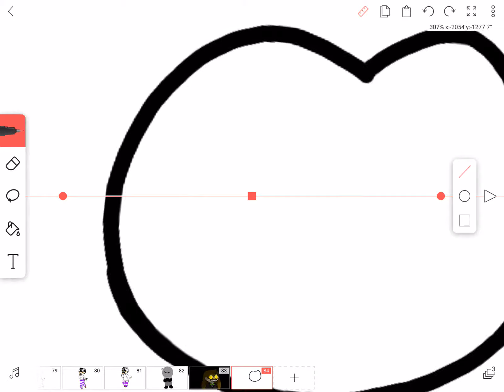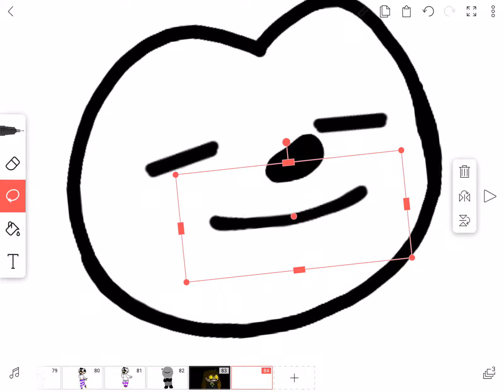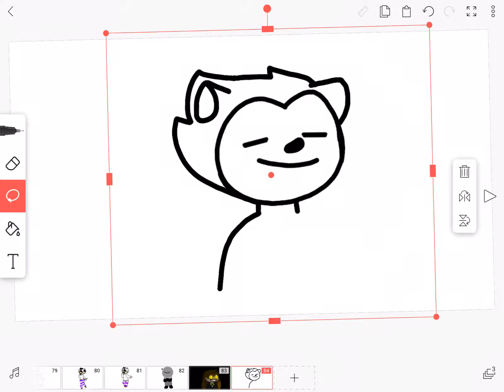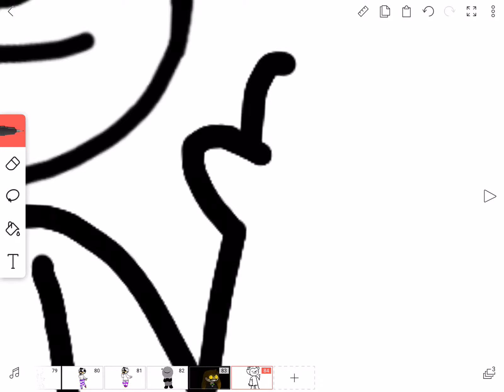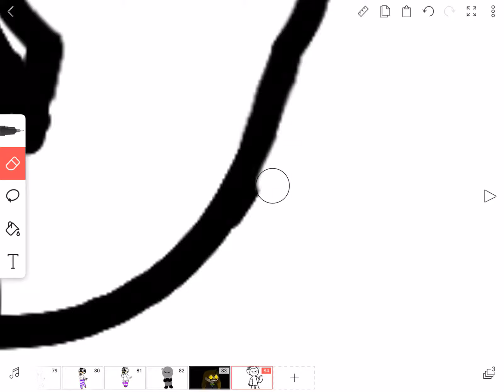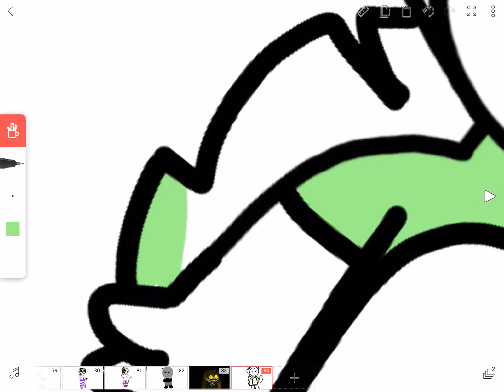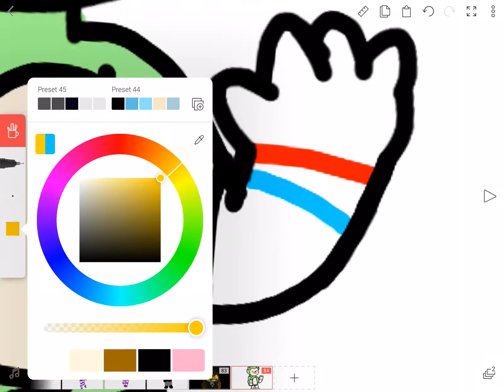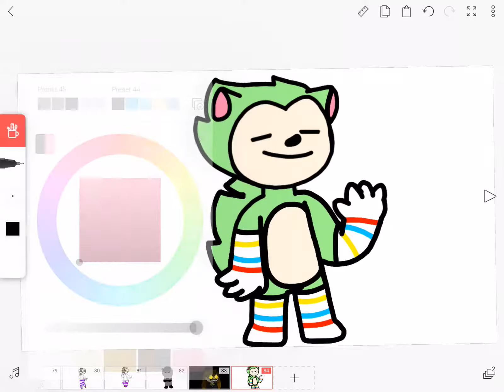Fan art for eman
Ah yes. A hedgehog that wears socks on his hands.